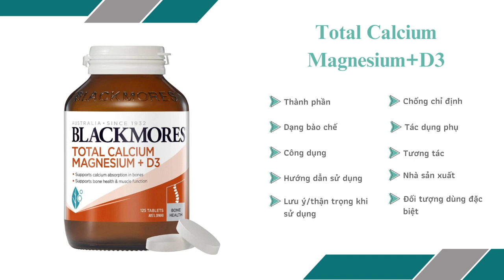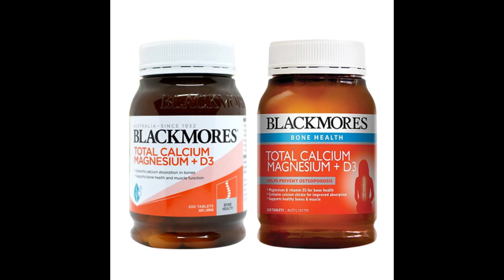Total Calcium Magnesium+D3 - Giúp bổ sung canxi và vitamin cho cơ thể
Công dụng Total Calcium Magnesium+D3
Bổ sung canxi, magie và vitamin D3 cho cơ thể
Hỗ trợ chức năng xương khớp, giúp xương chắc khỏe, phòng ngừa đau khớp
Làm giảm nguy cơ loãng xương, xốp xương, thoái hóa xương khớp ở người lớn tuổi
Giúp cơ phát triển tốt, chống mệt mỏi, suy nhược